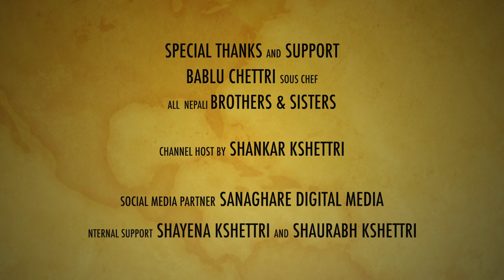Best ever Flavorful SALMON STEAK with Lemon Pepper & Creamy Sauce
Dear Respected,
VIEWERS NAMASTE !
WELCOME to SANAGHARE FOOD SHOW tv with Shankar Kshettri !
“My channel is all about published videos that focus on INT'L FOODS & Vlog.